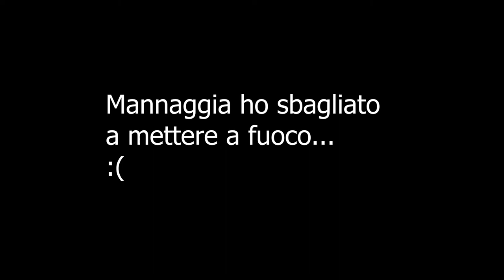Fine BLOCCO dei LICENZIAMENTI 2021: Come Funziona?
Il blocco dei licenziamenti è stato rimosso: e ora??? Tutti a casa?
Come funziona il blocco dei licenziamenti nel 2021?
Il blocco dei licenziamenti è stato prorogato ancora per alcuni tipi di azienda, scopriamo di cosa si tratta e di chi si parla

📢CREDITS📢
Musiche di sottofondo by Mean Sloth;